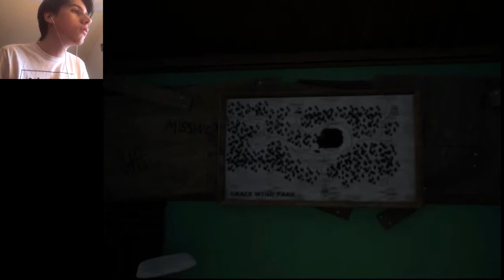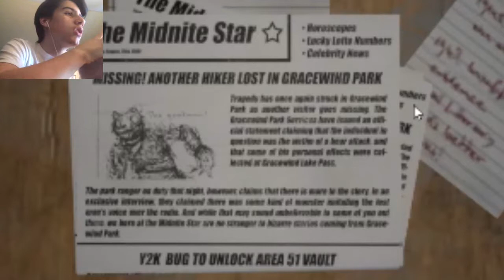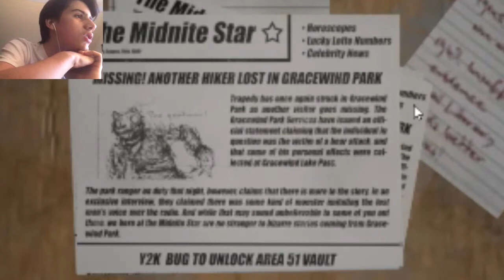LEGEND OF THE GOATMAN || Do You Copy? (AMAZING HORROR GAME)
This game is utterly amazing and I hope I can play it for you more!
HAPPY MARCH FIRST!!!